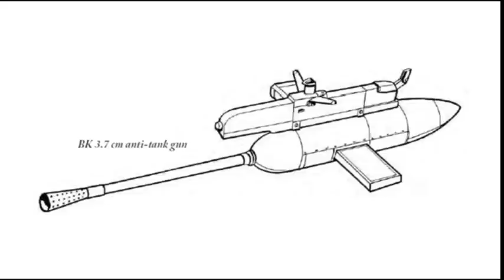ASES CAZA-TANQUES DE LA LUFTWAFFE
Breve historia de los principales ases caza-tanques de la Luftwaffe, entre los que destaca el famoso Hans Ulrich Rudel.